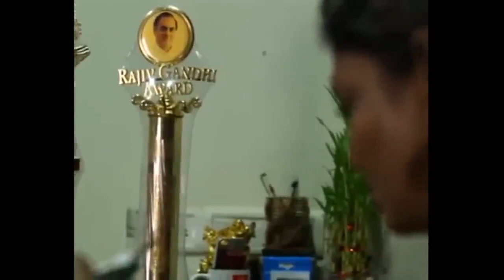Kalpana Saroj Success Story| Kalpana saroj Full interview